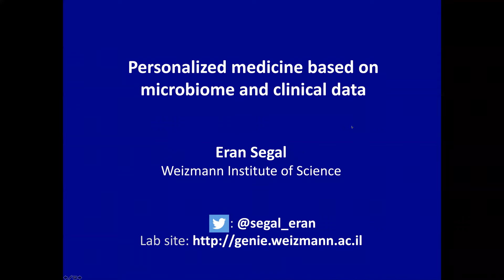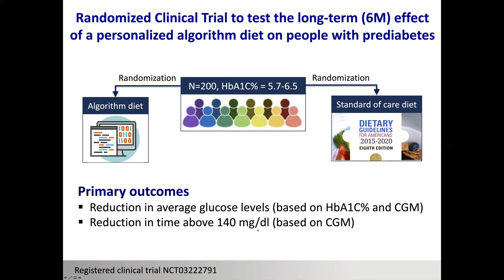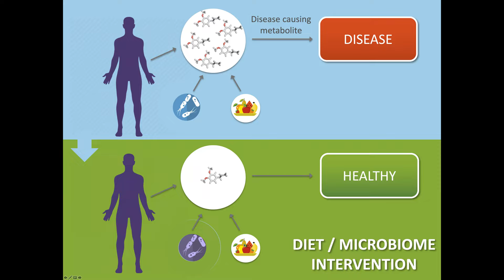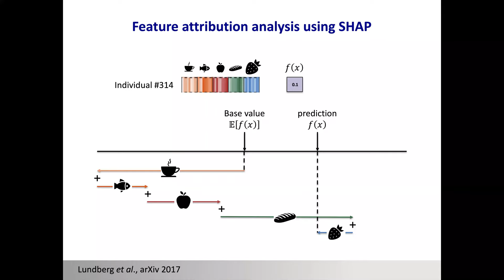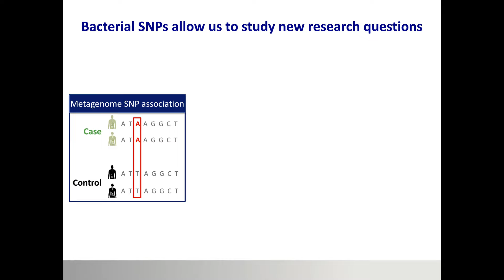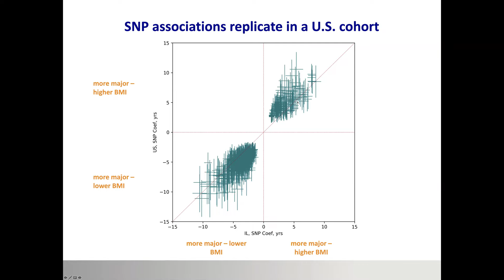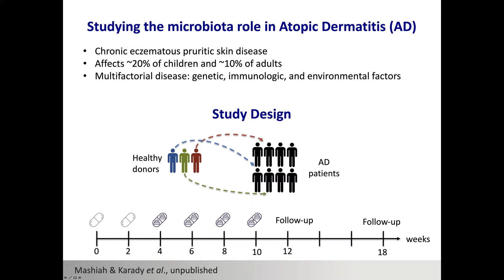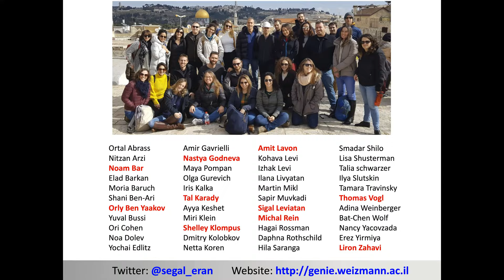Eran Segal | NeurIPS Workshop | LMRL 2020